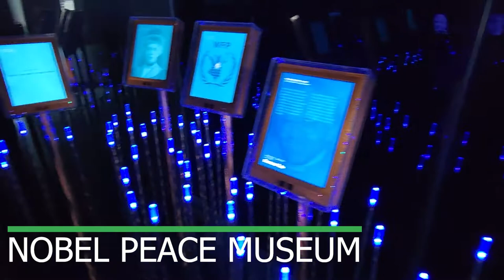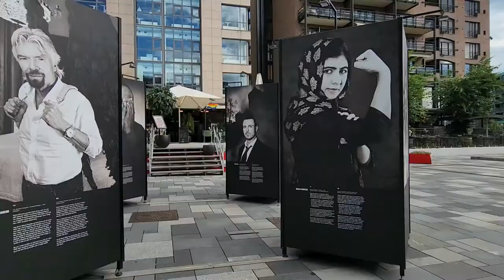OSLO, NORWAY - Tips, budget, sites, and food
In this video I will tell you all about my first trip to Oslo! I have lots of tips for what to pack, where to stay on a budget, the food, the sites, how to get around, and a whole lot more.

👋 My name is Nicole and I created Travel to Money to help you learn about how to travel adventure and have fun on the road to financial independence. I have traveled the world, I own a couple of houses in Spain, and I’m on a creative journey to financial independence. I believe the road to financial freedom can and should be fun.

✈️ GO ON A TRIP WITH ME!

📸 CAMERA GEAR

🌎 TRAVEL GEAR

🏠 AIRBNB HOSTING MUST-HAVE ITEMS